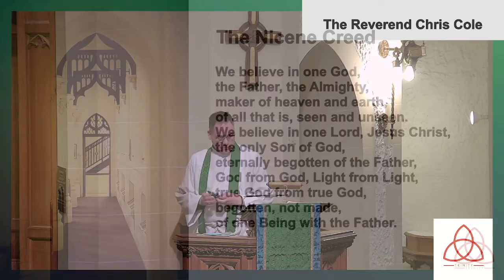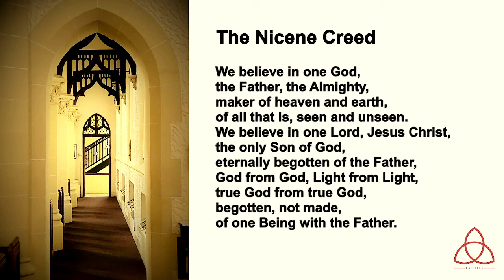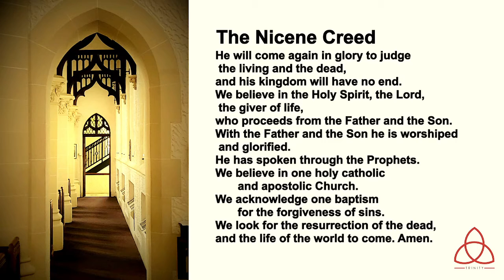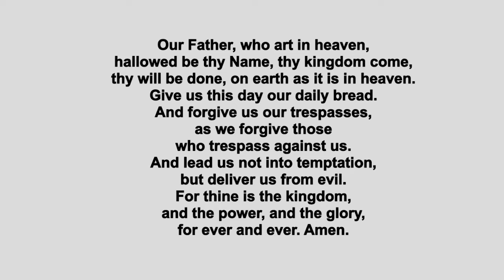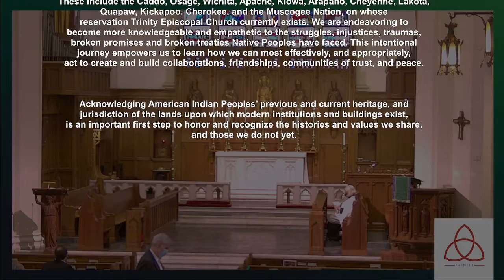Feb 13, 2022 - 11am Service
Livestreamed from Trinity Episcopal Church, Tulsa, OK